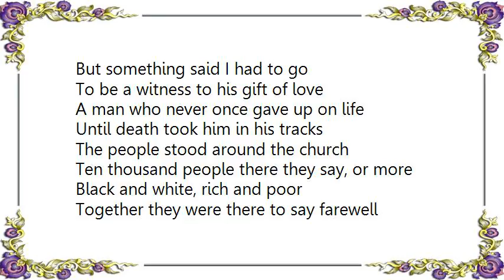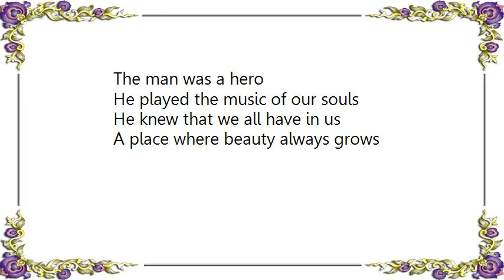Judy Collins - Song for Duke Lyrics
[Lyrics Judy Collins - Song for Duke]
I didn't even know the man
I didn't know the man himself
Even though his music filled my life
As it has so many others

I knew that he had died that week
After fighting death a year or more
But I had had a rule before
That funerals were a waste of flowers

But something said I had to go
To be a witness to his gift of love
A man who never once gave up on life
Until death took him in his tracks

The people stood around the church
Ten thousand people there they say, or more
Black and white, rich and poor
Together they were there to say farewell

In New York City it had rained that day
The streets were silver and the sky was gray
But in the church the music soared and sang
And seemed to fill the air with shining sun

The man was a hero
He played the music of our souls
He knew that we all have in us
A place where beauty always grows

Outside in the streets again
The people wandered through the falling rain
They waved their hands and dried their tears
And turned to go about their lives again

But none of us will be the same
If we hear the things his music says
That loving is the gift of life
And making music was his way of love